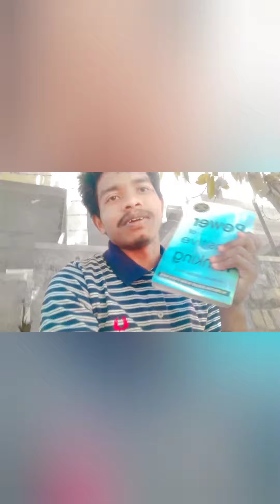March 12, 2022